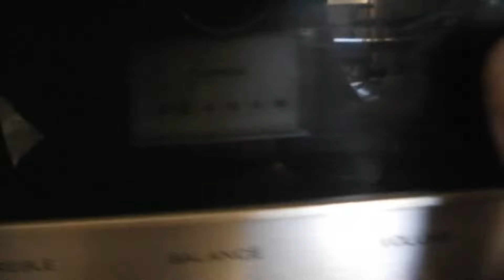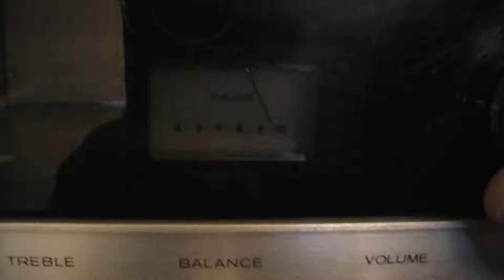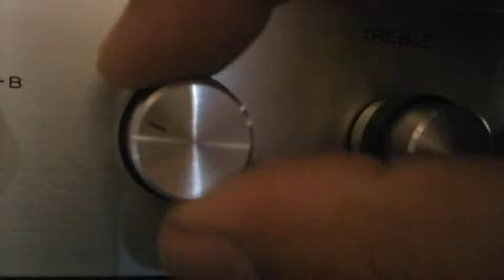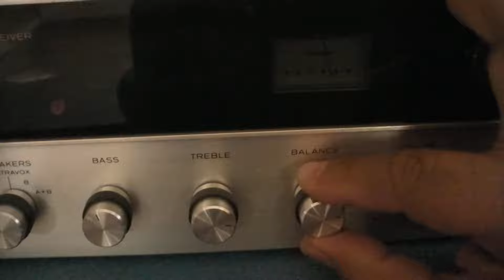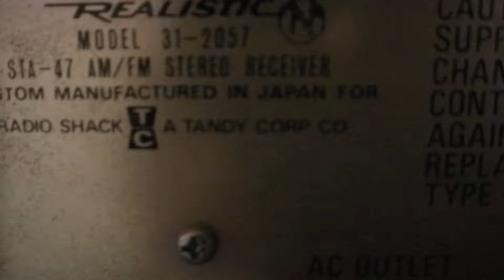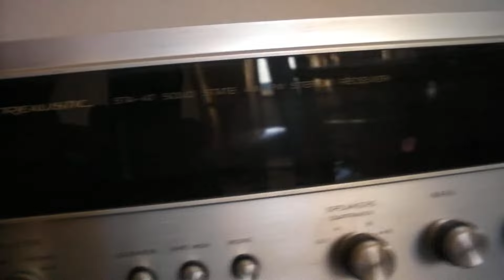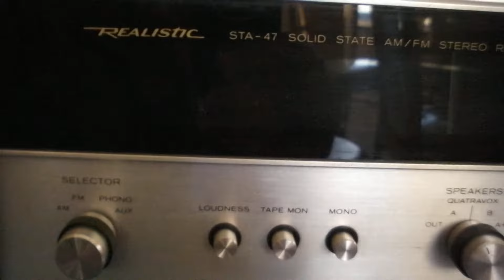Realistic STA-47 AM/FM Stereo Receiver 31-2057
Realistic STA-47 AM/FM Stereo Receiver